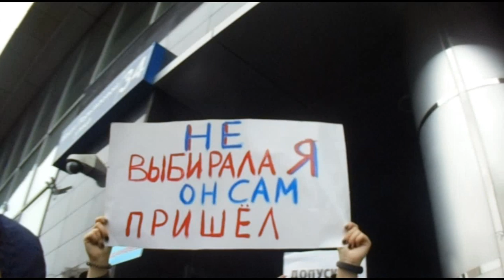Митинг Москва. Репортаж с цыганами и Ходорковским. 10 августа 2019 года. Рокировка началась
Друзья. Биотуалеты. Дружелюбная полиция, цыгане, "друзья" Ходорковского и прочая палитра безобразий в моем подробном репортаже. По-честному и по-братски отдал Лёхе все, что получил от Вас, прекрасные Люди. И уже после митинга мне прислали еще переводы. Благодарю Вас. Все будет передано Алексею полностью.
Наличными. Естественно. Только наличность позволяет быть вне их контроля.

United We stand. Divided Wa fall

Захарыч Блаженный